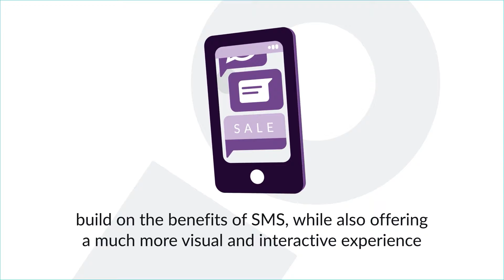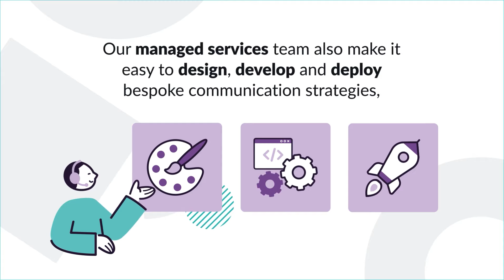Your new toolset for better customer communications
Much has been made of mobile communications for better customer interactions, but which one will suit your business best?

Take a look at this video to check out the options available, and also which one will best serve your business needs.